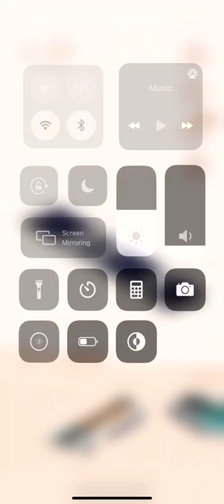Pocket World 3D Switzerland Cogwheel Railway